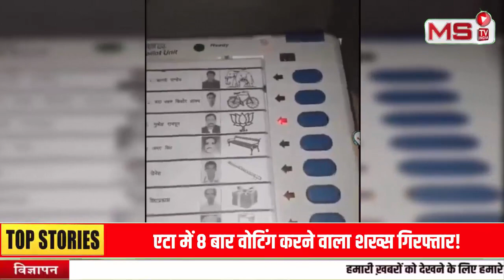एटा में BJP की EVM की चोरी | Rahul Gandhi | Etah News